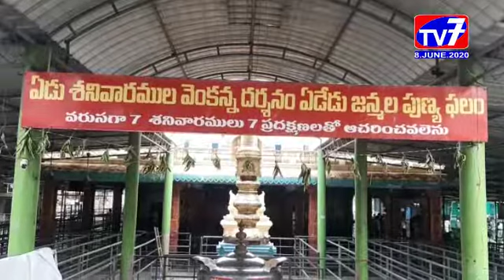కోనసీమ తిరుపతి వాడపల్లి వెంకన్న దర్శనాలకు ఏర్పాట్లు_8_June_2020_TV 7 News_E.G.Dt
కోనసీమ తిరుపతిగా విరాజిల్లుతున్న వాడపల్లి శ్రీ వెంకటేశ్వర స్వామి వారి ఆలయానికి భక్తులకు దర్శనాలు కల్పించేందుకు ఏర్పాటు చేస్తున్నట్లు ఆలయ కమిటీ చైర్మన్ రుద్రరాజు రమేష్ రాజు, ఆలయ కార్యనిర్వహణాధికారి ఎం. సత్యనారాయణ రాజు లు తెలిపారు.